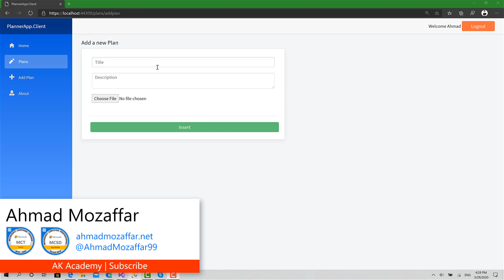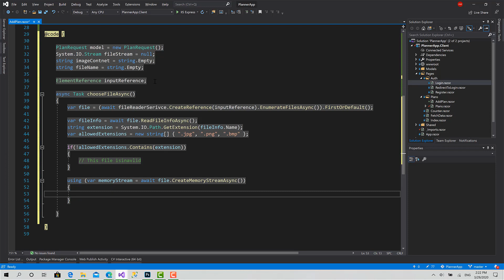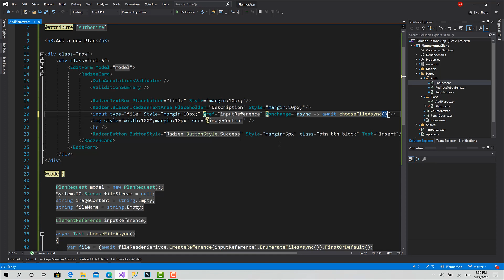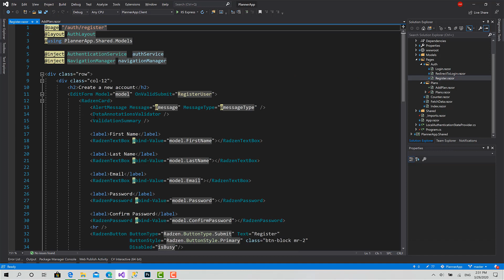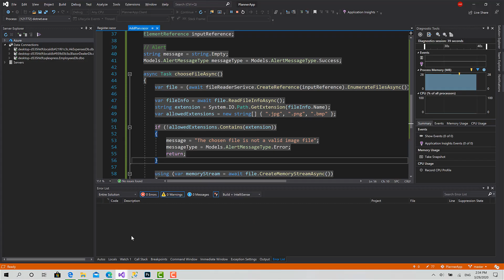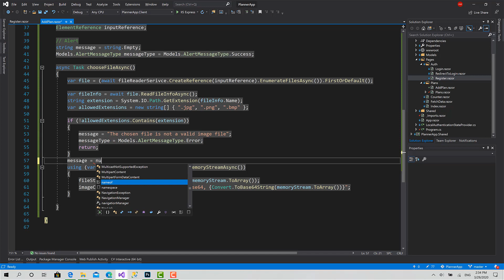24 - Add Plan - Choose & Preview File | PlannerApp Full Client-Side Project with Blazor WebAssembly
Each plan has a cover file, to upload a file with Blazor we will use a Nuget Package called
Tewr.Blazor.FileReader
Then we will read the file using that service, convert it to stream which we want to send to the server, and also convert the content of the file to Base64String to be able to preview the image file locally without sending it to the server.